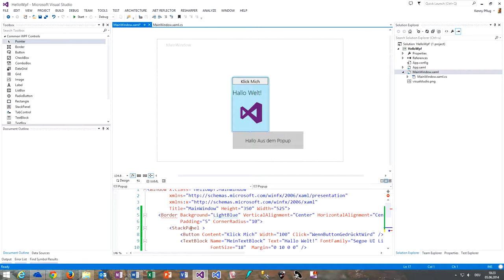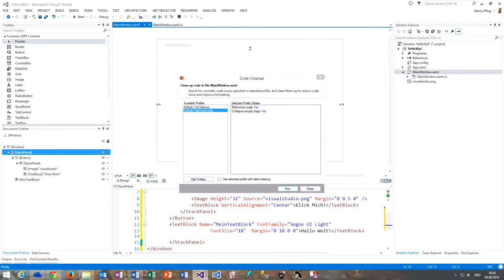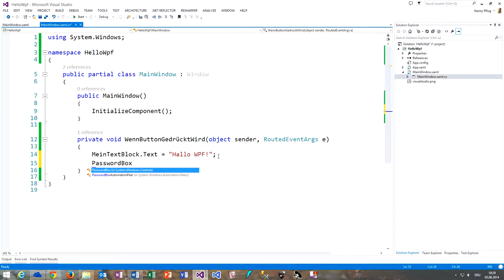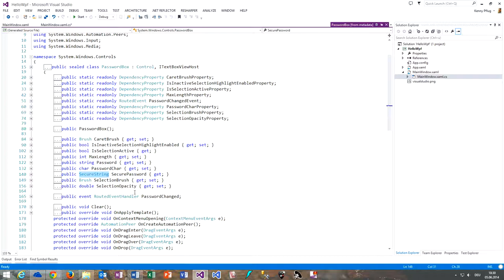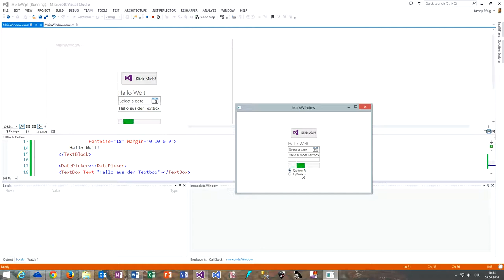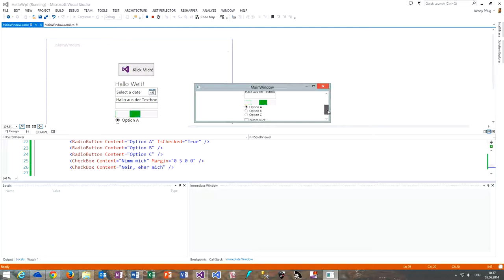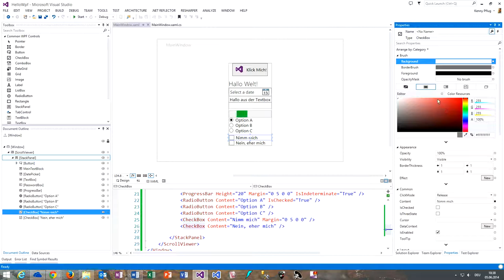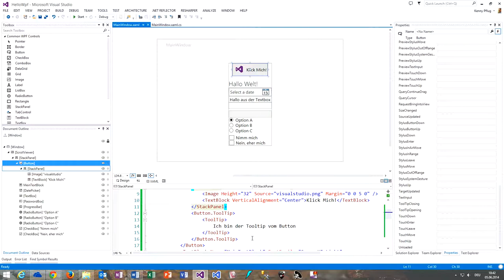135 Controls in WPF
In diesem Video lernen Sie die Controls von WPF kennen.